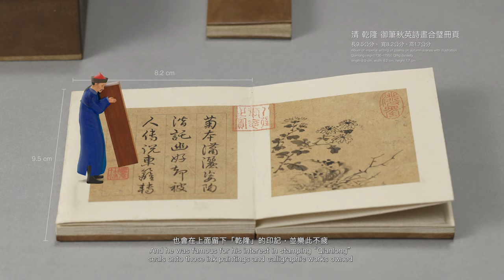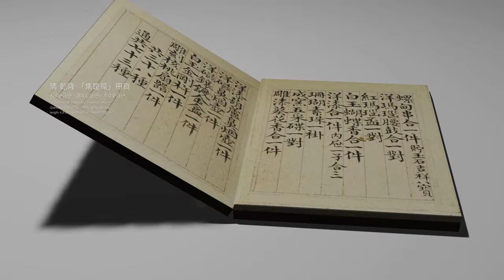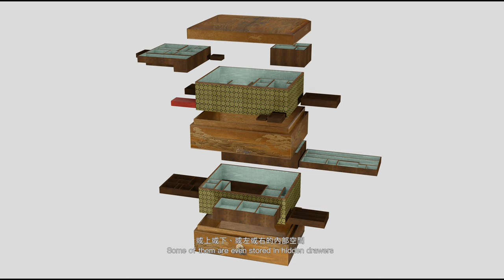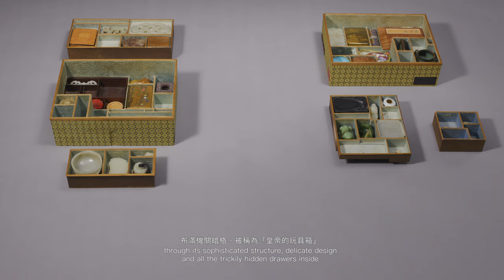【凹凸廣告】集瓊藻多寶格｜國立故宮博物院 8K文物介紹影片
國立故宮博物院的人氣展品之一多寶格
內藏了許多小巧精緻的珍奇古物
而為了收納這些珍玩奇珍
匠師運用他們精湛的技藝與巧思
設計了各種機關暗格，將數十種的寶物收藏其中
凹凸運用「8K攝影」帶出多寶格的細緻之美
展現當時鬼斧神工的雕刻工藝
將這些迷你文物細節清楚的呈現在你的眼前
同時運用3D動畫增添影片的趣味性
並透過爆炸圖特效拆解多寶格的神秘機關
徹底剖析每個多寶格中的精巧秘密

聯繫凹凸吧～！